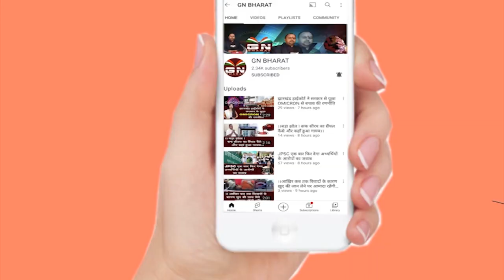नियोजन नीति पर कल सदन में CM हेमंत सोरेन देंगे जवाब, बीजेपी विधायक कल से नहीं पहनेंगे टी-शर्ट